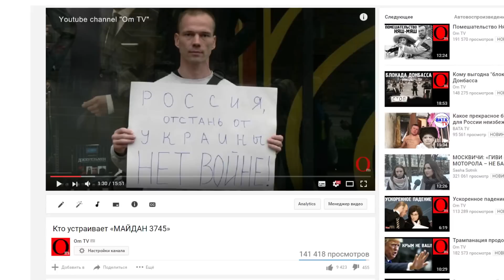Сеанс АнтиВатанизма от Дмитрия Глуховского